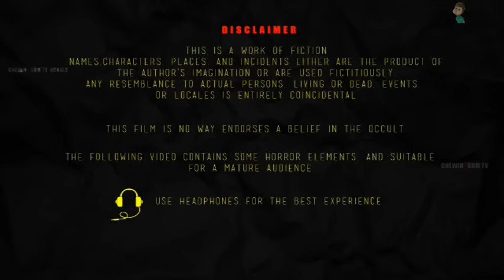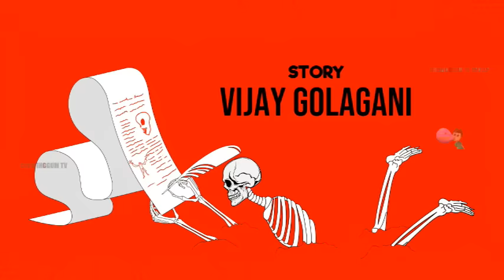আমাদের ভালো মন্ত্র বালি কাকিমা | Bhutera Golpo | Rupkothar Golpo | Thakurmar Jhuli |#241